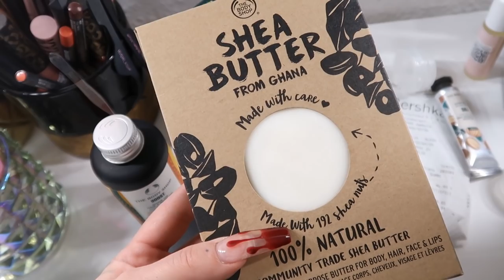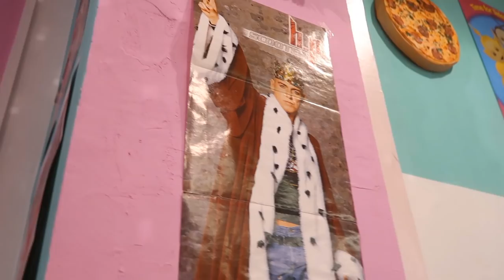Shoppen - weil ich das am besten kann & genervt vom Nachbarn | Vlog 18.-19.02.2022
Wisst ihr was ich am liebsten mache? Einfach durch die Stadt bummeln, gucken & vielleicht dabei noch ne Kleinigkeit kaufen - here we go! xD